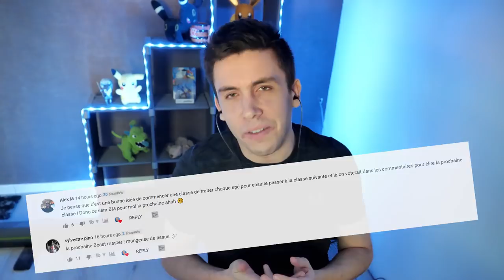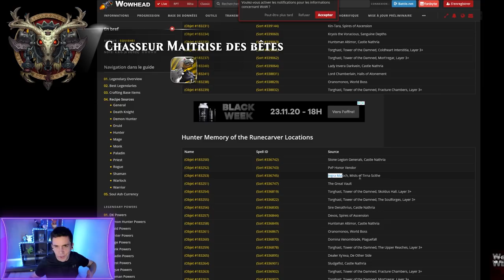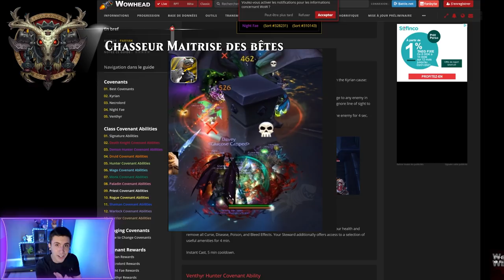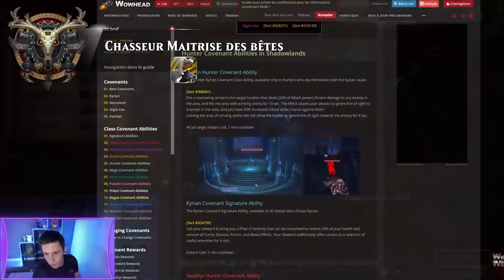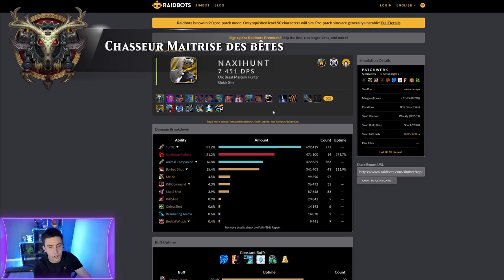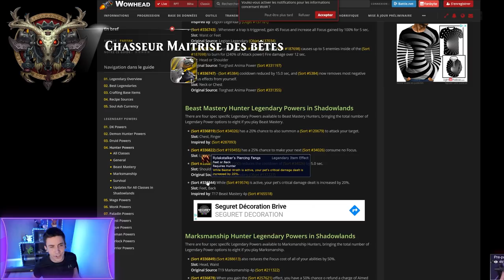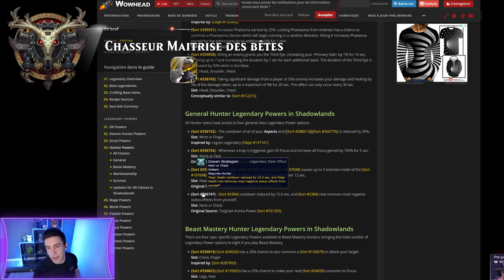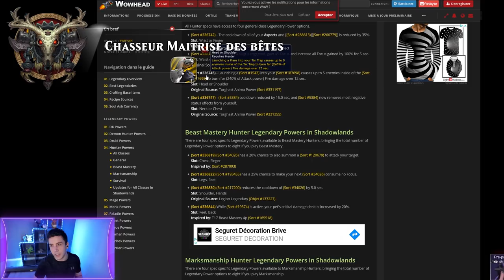Guide PVE/PVP Chasseur maître des bêtes : Congrégations & légendaires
Quelles sont les meilleures légendaires et congrégations pour le chasseur BM ? Raid / Mythic+ / PvP !

0:00 Introduction
0:25 Raid - Légendaire
5:52 Raid -  Congrégation
8:03 Mythic+ - Légendaire
10:30 Mythic+ Congrégation
11:17 PvP - Légendaire
12:51 PvP - Congrégation
13:45 Ma première légendaire
14:30 Fin